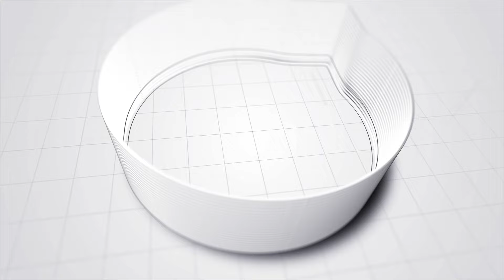Stephy鄧麗欣認愛後首露面 與圈外台灣男友已見家長丨讚男友細心 結婚計劃見步行步丨田木集作